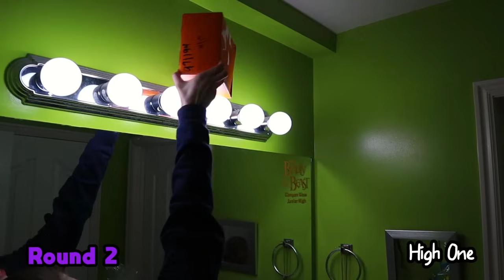Don't CHOOSE The Wrong Mystery Door Easter Baskets! Tannerites Mystery Doors Game!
Don't Open The Wrong Mystery Door Easter Baskets! We decided it was time to use our Mystery Doors for another fun game and since Easter is just around the corner, Easter Baskets sounded so fun!